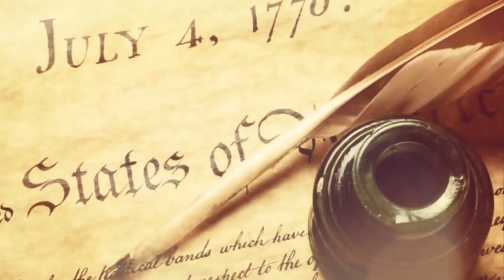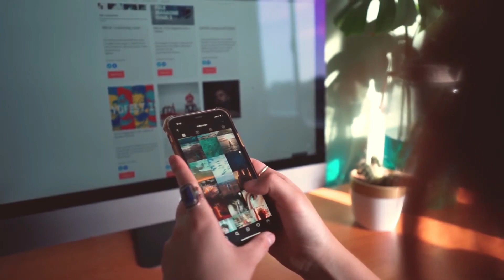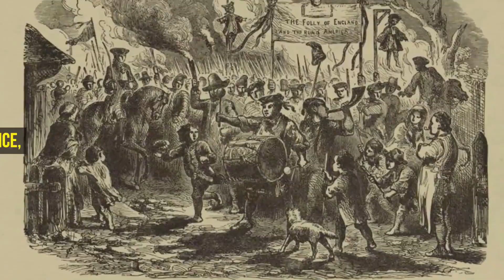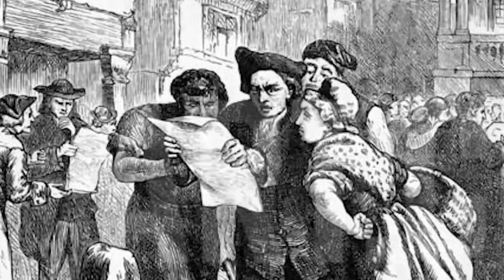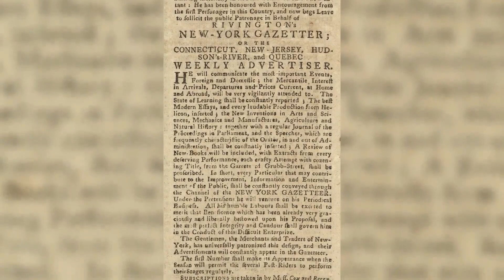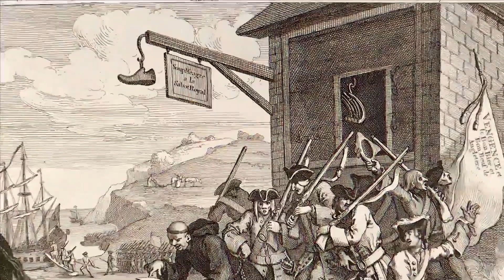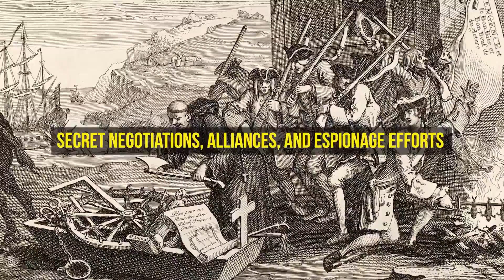The Secret History of the American Revolution: Uncovering Hidden Truths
Join us on a fascinating journey as we unveil "The Secret History of the American Revolution: Uncovering Hidden Truths." In this captivating video, we dive deep into the lesser-known aspects and untold stories surrounding one of the most pivotal events in American history.

Prepare to have your perspective challenged and your understanding of the American Revolution expanded as we shine a light on the hidden truths that have remained obscured for centuries. Delve into the depths of historical archives, forgotten documents, and alternative narratives as we piece together a richer and more nuanced understanding of this transformative period.

Discover the untold stories of lesser-known figures whose contributions have often been overshadowed or omitted from traditional historical accounts. We will shed light on the diverse groups and individuals, including women, African Americans, Native Americans, and others, whose actions and struggles played a crucial role in shaping the outcome of the revolution.

Throughout this immersive exploration, we will examine controversial events, secret societies, covert operations, and clandestine alliances that operated behind the scenes, far from the public eye. Our goal is to challenge conventional narratives and shed light on the complexities and contradictions that shaped this historic era.

By uncovering these hidden truths, we hope to foster a deeper understanding of the American Revolution and its implications for the present day. History is a continuous dialogue, and it is only by delving into the past with an open mind that we can gain valuable insights into our collective identity and the challenges we face as a society.

Don't miss this opportunity to expand your historical knowledge and engage in a thought-provoking exploration of the secret history of the American Revolution.